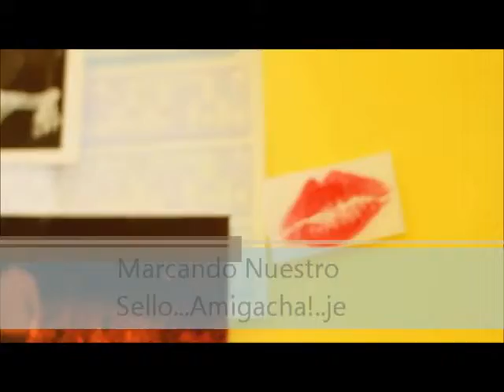Ya Lo Sabes - Luis Fonsi ft Orozco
El Tema...jeje